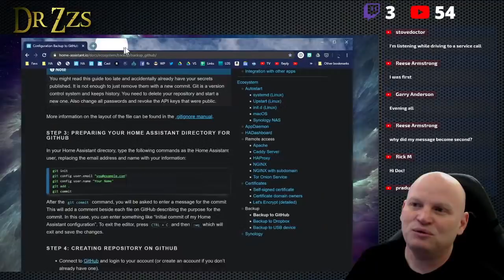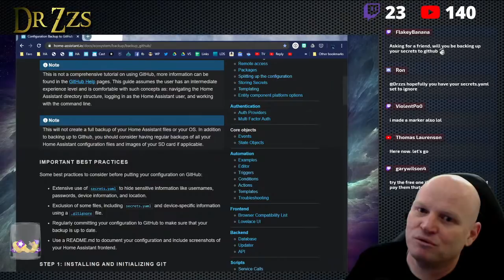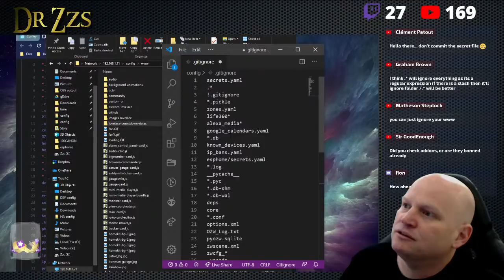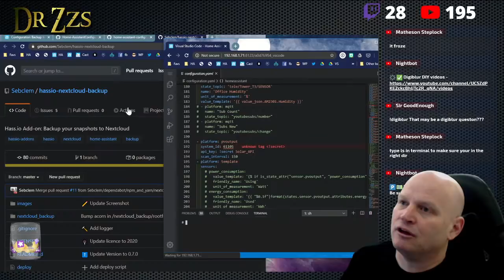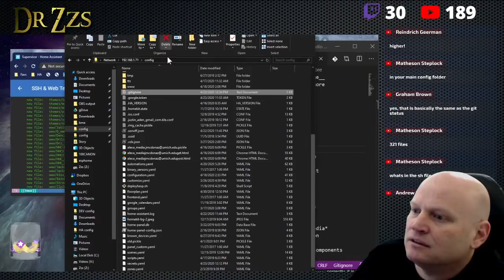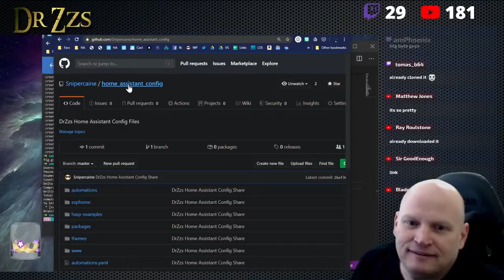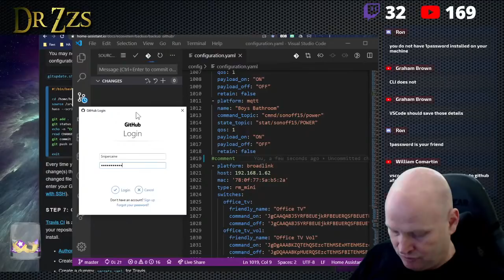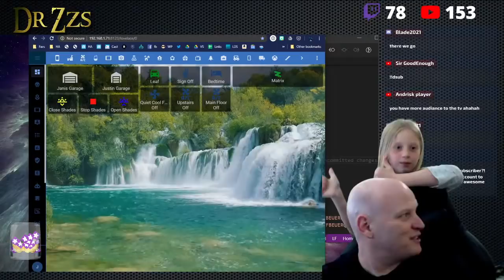Backing up Home Assistant Config to Github